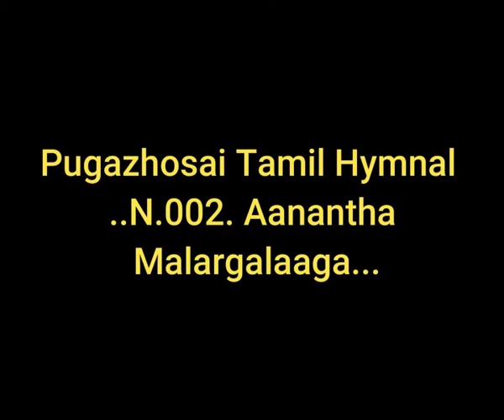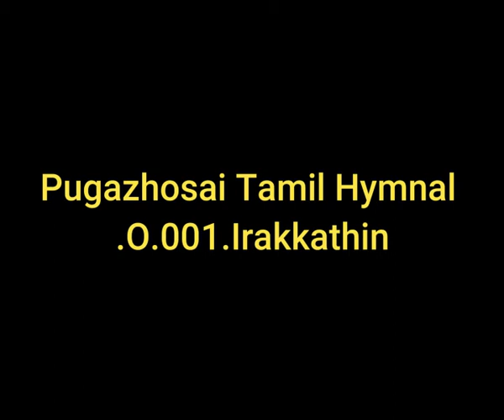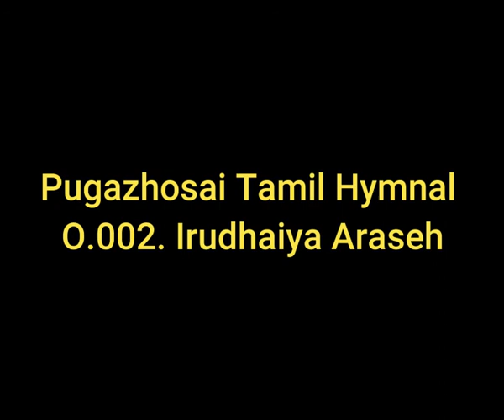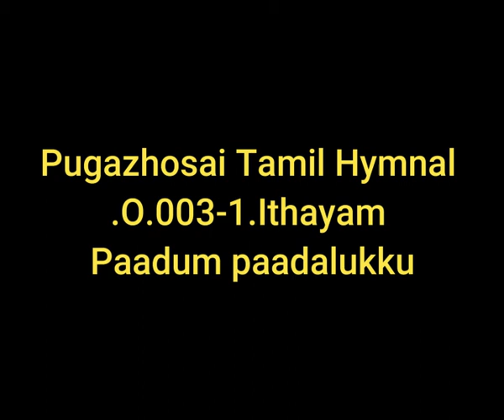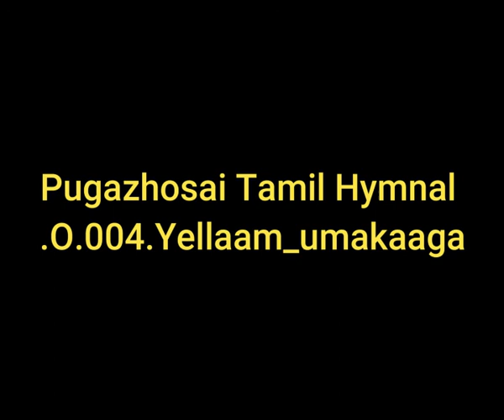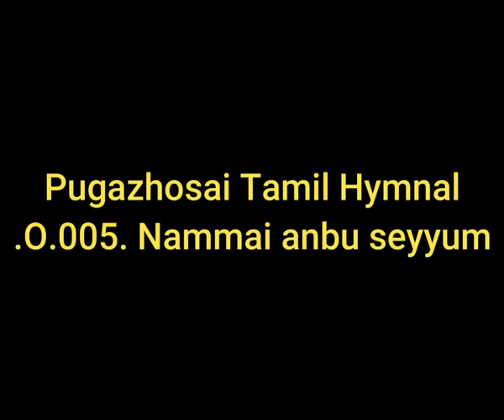Pugazhosai Tamil Hymn Book N&O Series,ANBIYAM Sccs & ,SACRED HEART SONGS.Christian catholic songs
Pugazhosai Tamil Hymn Books are available with 2 Dvds of the whole book.
Contact Fr Christyraj 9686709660   Bro Arokiadass 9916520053
656..N.001 Anpiyam.N.001.ANBU SEIDHU VAZLHVOM-AJAY,SANGEETHA&SHAROMI JENIFER
657..N.002. Aanantha Malargalaaga...
658 N.003. YESUVUKKU SAAKSHIGALAAI
659 N.004.NEERVALAM
660 O.001.Thiru Idhayam.
661 O.001-1. Yesuvin Irudhayameh
662 O.002. Irudhaiya Araseh
.664 O.003-1.Ithayam Paadum paadalukku
665 O.004.Yellaam_umakaaga
666 O.005. Nammai anbu seyyum